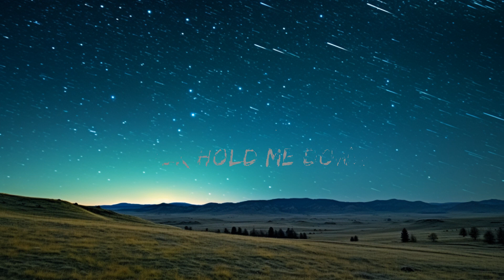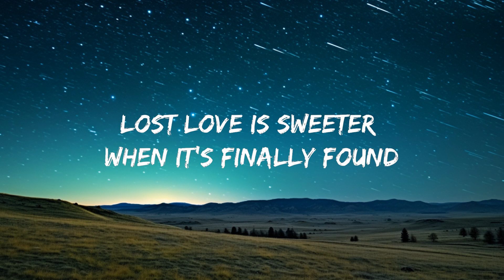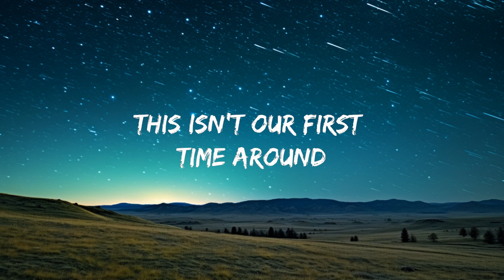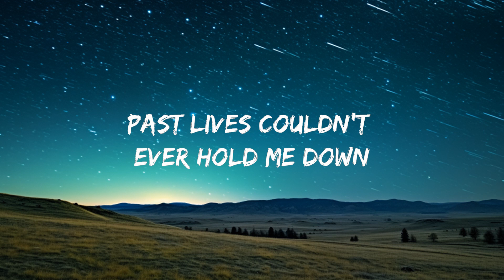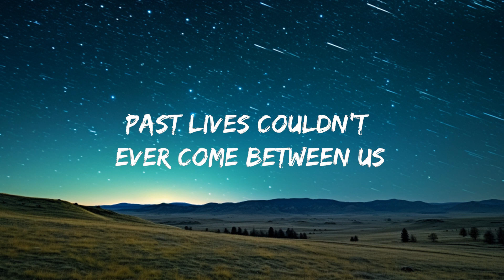sapientdream - pastlives (lyrics) | 25mins Lyrics - Top Vibe Music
{Lyrics} 🧚